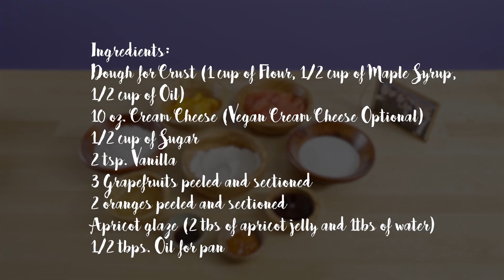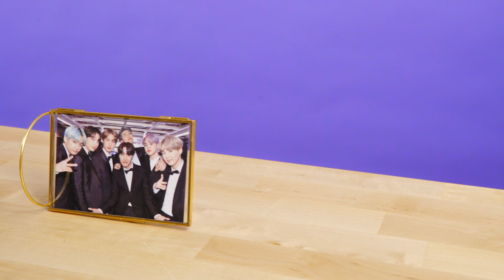BTS Grapefruit Tart + Vegan Version (방탄소년단) | Idol Kitchen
Hey babes! Sorry for the wait! We're just gonna blame Mercury Retrograde on all our tech breaking down *sad panda face* also just ignore our typos...hehe...its been a quite he week!

Rules:
of your bias!
been reached, we will hold a
raffle from the comments!

We will do our best to make it happen! Finger hearts!

Hosts:
➱Shanti: @one_size_fits_small
➱Nae: @lovemadeye

Special Thanks To:
Tracy Fontes
Kevin Macartney @kevmacartney
Chelsea Rodriguez @color_nook